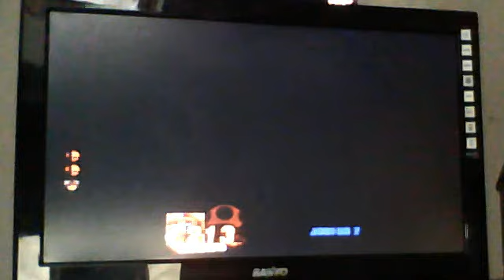smah bros brawl pit a trait mario